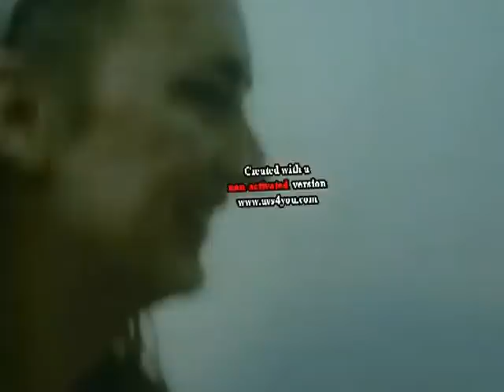boygeorge culture club tour to japan with jool's,b,g shows as how to put make up on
BOYGEORGE CULTURE CLUB TOUR TO JAPAN WITH JOOL'S